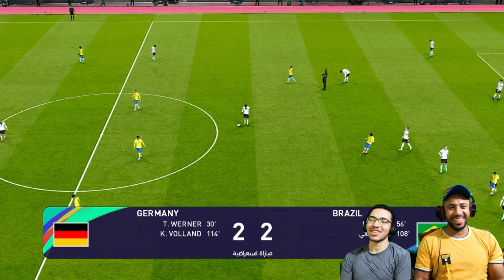تحدى بين الماكينات الألمانية والسامبا البرازيلية pes 21 تحدى ناااار 🔥🔥🔥🔥💪 @مجنون العاب ​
تحدى ولا اروع مع صديق عمرى محمد الصاوى
وإن شاء الله هيكون فى تحديات تانية معاه فى ألعاب كتيييييييييير
متنساش تدخل قناته تعمل إشترراك